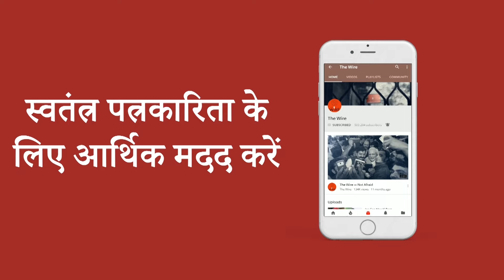लेबनान के प्रधानमंत्री बोले- इज़रायली हवाई हमलों से दस लाख से अधिक लोग विस्थापित हुए Gondi Bulletin